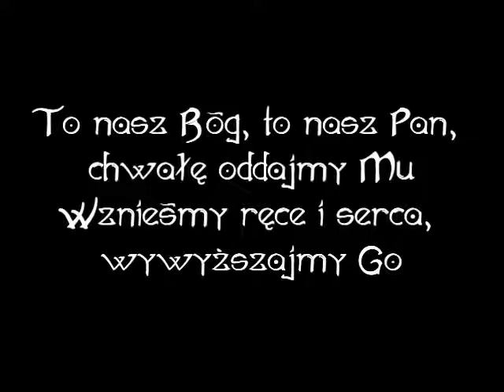To Nasz Bóg to nasz Pan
18 Kwiecień 2018 Wieczór Uwielbienia